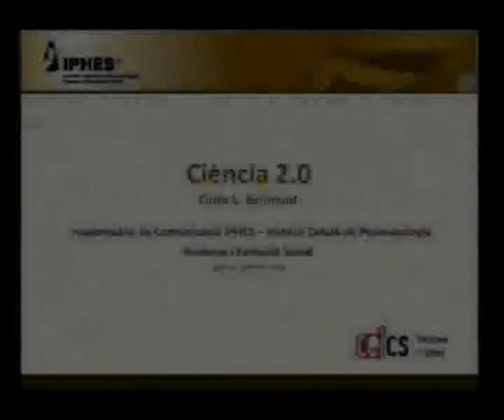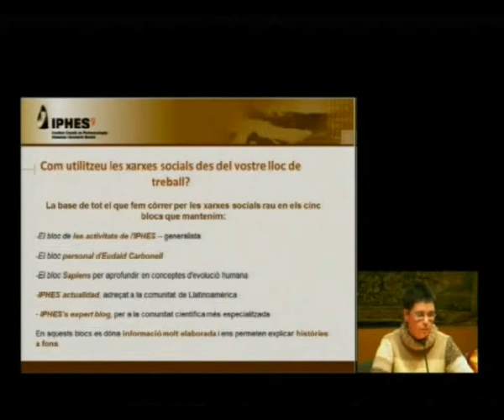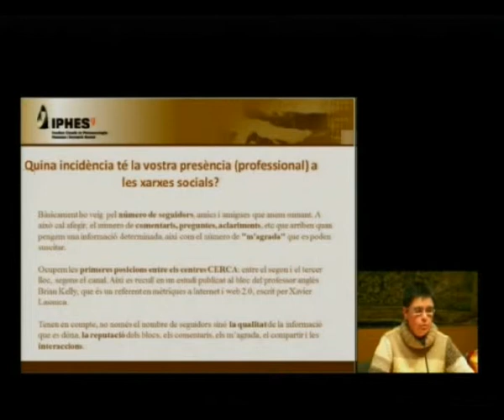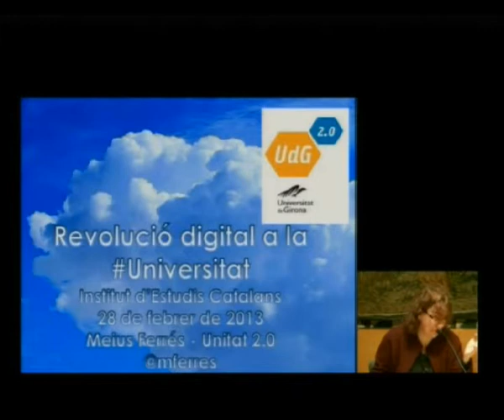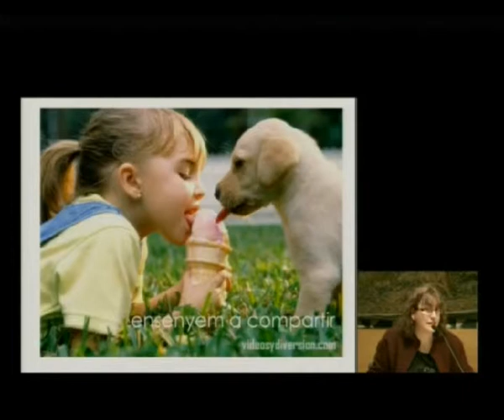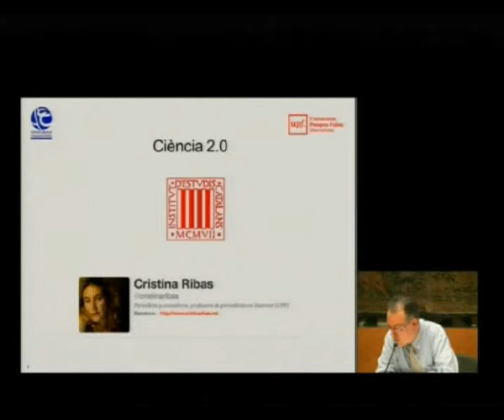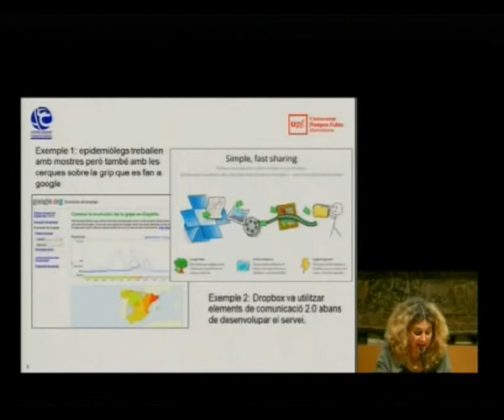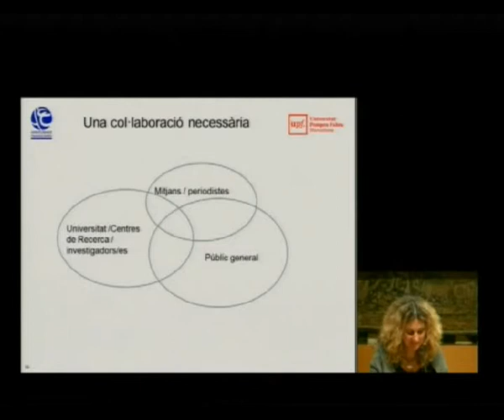«Ciència 2.0»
Taula rodona celebrada a l'IEC el 28 de febrer de 2013 a l'IEC, en el marc de les Segones Jornades sobre Gestió de la Informació Científica (JGIC-2013). Moderada per Xavier Lasauca, de la Generalitat de Catalunya, hi van intervenir Cinta Bellmunt, de l'Institut de Paleoecologia Humana i Evolució Social; M. Jesús Ferrés, de la Universitat de Girona, i Cristina Ribas, de l'Associació Catalana de Comunicació Científica. L'organització de les JGIC és a càrrec de l'Observatori de la Recerca de l'IEC.